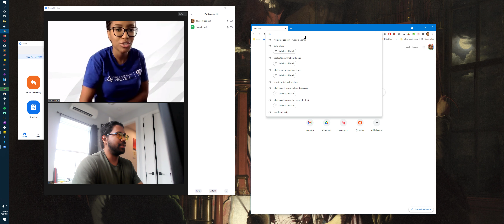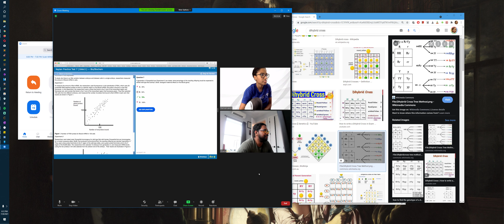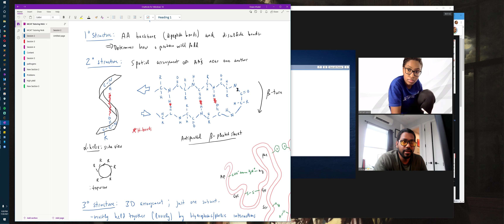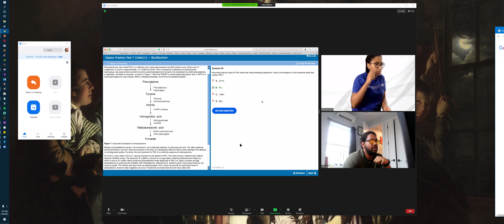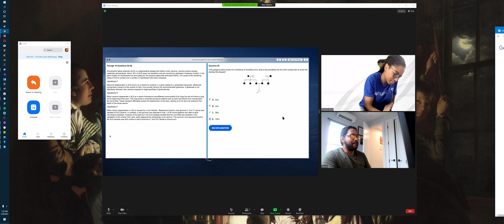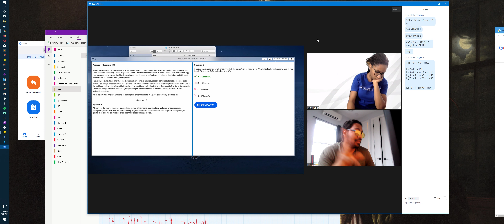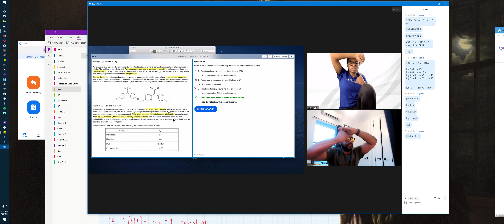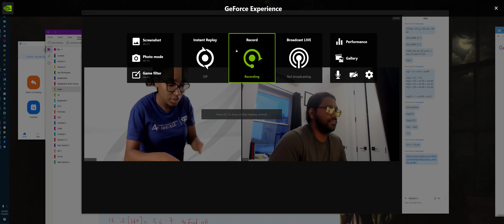MCAT FL CP BB Exam Review with a 100th percentile scorer.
Shane the Tutor
100th Percentile.
Dream Big. You are working with me now.